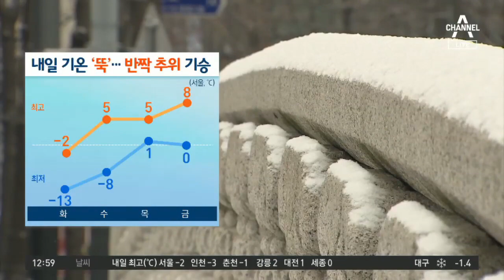[날씨]전국 내륙 대설특보…서울 등 눈 더 내린다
현재 서울을 포함한 내륙 곳곳에 대설특보가 내려진 가운데 오늘 늦은 오후까지 산발적으로 함박눈이 내릴 것으로 보입니다. 자세한 날씨는 기상캐스터 연결해서 알아보겠습니다. 허유원 캐스터, 앞으로 눈이 얼마나 더 오는건가요?

[리포트]
예상보다 눈구름대의 이동 속도가 늦어지면서 서울은 출근시간대를 지난 오전 10시 이후부터 굵은 눈발이 날리기 시작했는데요.

현재는 다시 소강상태를 보이고 있습니다.

앞으로도 눈은 강약을 반복하며 내리다가 퇴근길 무렵이면 대부분 그칠 것으로 보입니다.

오늘 밤사이 내린 눈은 지역별로 편차가 컸습니다.

같은 수도권 안에서도, 오전 9시 기준 서울 서초구에는 1cm 내외의 눈이 내린 반면, 경기 안성에는 7cm가 넘는 눈이 내리는 등 지역간의 적설차가 크게 나타났는데요.

현재 일부 영남과 충남 지역을 제외한 전국 내륙에 대설특보가 발효 중인 가운데 앞으로 영서 중남부 지역에 최고 10cm 이상, 서울 등 내륙 곳곳에도 1~5cm 정도의 눈이 더 내려 쌓이겠습니다.

여기에 바람도 비상입니다.

강풍 특보가 내려진 해안 지역과 제주에는 최대 시속 60km가 넘는 강풍이 예상되고요. 풍랑 특보가 발효된 전해상에서는 물결이 매우 높게 일겠습니다.

오늘 큰 추위는 없겠습니다.

한낮에 서울 2도, 광주 6도로 평년 기온을 웃돌겠는데요. 눈구름 뒤로 찬 공기가 밀려오면서 내일 서울의 아침 기온 -13도로 반짝 추위가 기승을 부리겠습니다.

밤사이 기온이 떨어지면서 빙판길이 우려됩니다.

운전자와 보행자 모두 미끄럼 사고 발생하지 않도록 주의해주시기 바랍니다.

지금까지 광화문에서 채널 A 뉴스 허유원입니다.

〈평일〉
08시 00분 라디오쇼 정치시그널 (유튜브 라이브)
08시 50분 김진의 돌직구 쇼
10시 20분 김진의 더라방 (유튜브 라이브)
12시 00분 뉴스A 라이브
15시 50분 강력한 4팀
17시 20분 뉴스TOP10
19시 00분 뉴스A

〈주말〉
12시 00분 토요랭킹쇼·뉴스A 라이브
17시 40분 뉴스TOP10
19시 00분 뉴스A